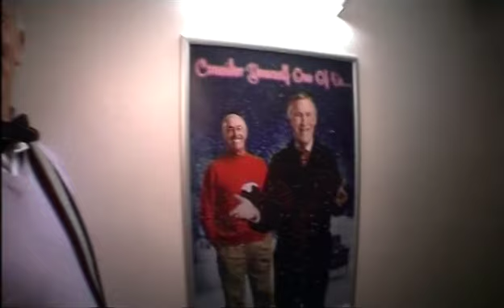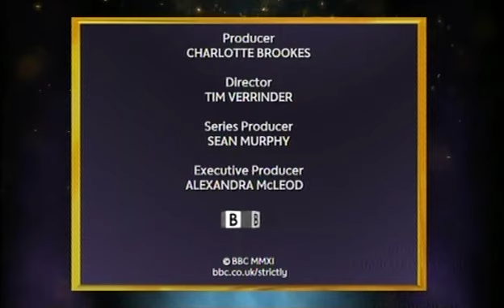Alex Jones & James Jordan last interview on Strictly It Takes Two with Zoe Ball | Week 12 S9 2011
Some dances/sections removed or muted due to YT copyright restrictions.

00:39 - Behind the scenes of the semi-finals
03:38 - Alex Jones & James Jordan / VT - Best Bits